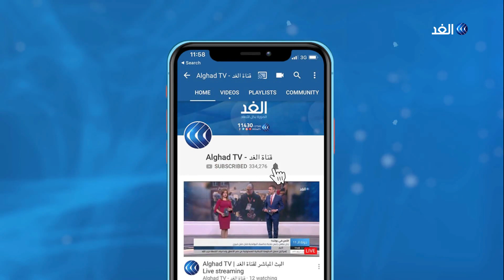لطفي بن صالح: السجال بين مرشحي الرئاسة التونسية يعكر صفو اختيارات الناخبين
في تونس، ومع تواصل الحملات الانتخابية تتصاعد حدة التراشق الإعلامي والاتهامات بين المرشحين لانتخابات الرئاسة في مسعى لكسب ثقة الشارع في ظل منافسة قوية بين الساعين للسلطة.
يأتي هذا بينما سجلت هيئة الانتخابات الرئاسية التونسية وقوع تجاوزات منها تمزيق بيانات وصور خاصة بمرشحين.
المزيد من التفاصيل يتحدث موفد قناة الغد في تونس أحمد صبح، مع المحلل السياسي لطفي بن صالح، عبر النشرة الإخبارية.